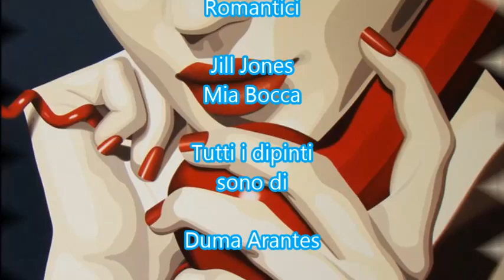Jill Jones-Mia Bocca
Tutti i lavori sono di:
Duma Arantes